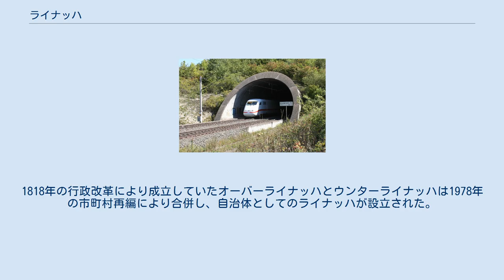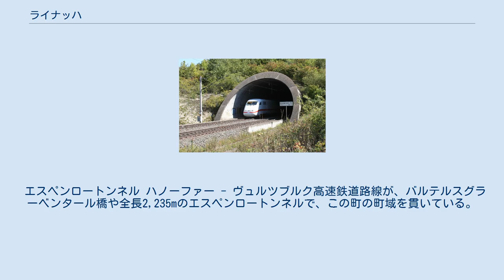ライナッハ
ライナッハ (ドイツ語: Leinach) はドイツ連邦共和国バイエルン州ウンターフランケン地方のヴュルツブルク郡の町村（以下、本項では便宜上「町」と記述する）である。
 ライナッハはヴュルツブルク地方のライナッハ川沿いに位置する。
このうち小集落や孤立農場などを除く集落は、首邑のライナッハのみである。
 ライナッハ（オーバーライナッハ、ウンターライナッハ）は、ヴュルツブルク司教領の一部として1803年にバイエルン大公領に世俗化された。
プレスブルクの和約（1805年）によりトスカーナ大公フェルディナンド3世が創設したヴュルツブルク大公国に移されたが、1814年に最終的にバイエルン王国領となった。
1818年の行政改革により成立していたオーバーライナッハとウンターライナッハは1978年の市町村再編により合併し、自治体としてのライナッハが設立された。
 町長はマーガー・アルノ (Unabhängige Bürger Leinach) である。
彼は2020年5月1日に町長に就任した。
 エスペンロートンネル ハノーファー - ヴュルツブルク高速鉄道路線が、バルテルスグラーベンタール橋や全長2,235mのエスペンロートンネルで、この町の町域を貫いている。